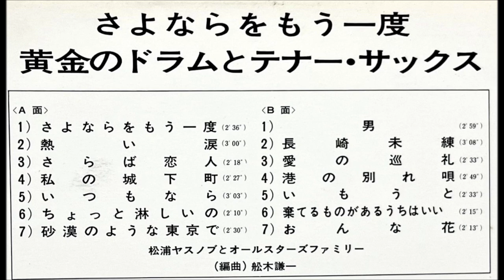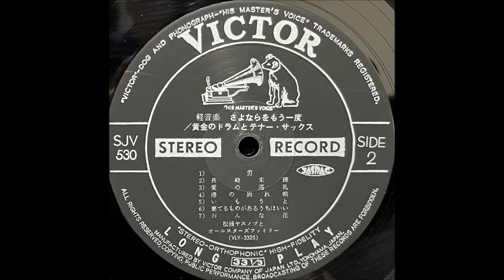「愛の巡礼」松浦ヤスノブ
「黄金のドラムとテナー・サックス　さよならをもう一度」

松浦ヤスノブとオールスターズファミリー

編曲：舩木謙一

1971                                                                      ￥1,500